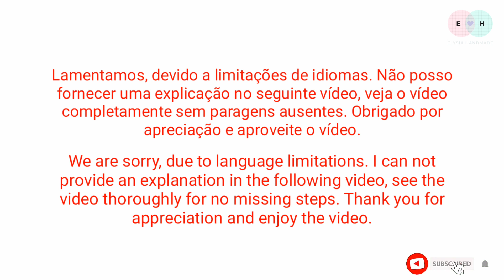Baby Headband Ideas : Korean Style Baby Headband | DIY by Elysia Handmade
Top TEN TRENDING Laço RibbonBow Video by ElysiaHandmade | update June 2019